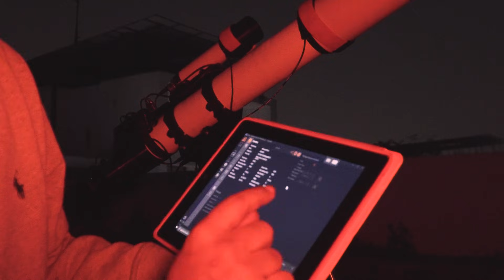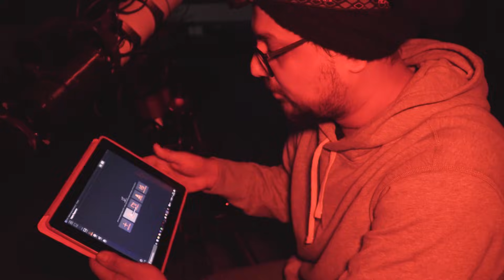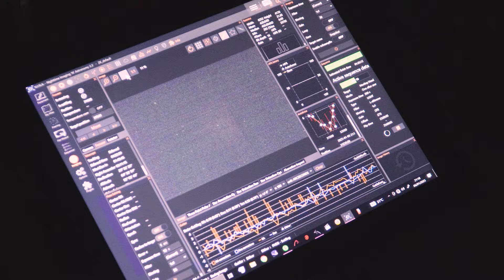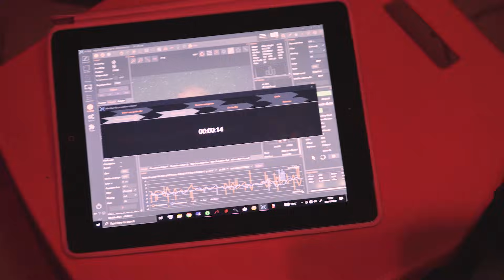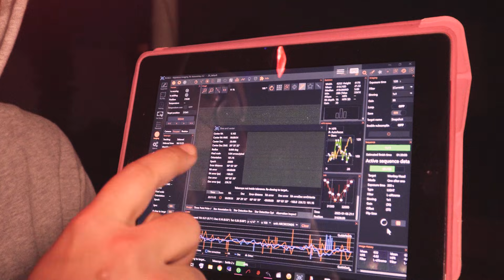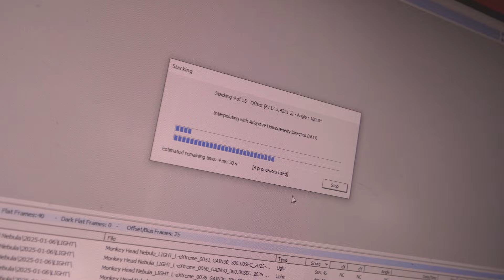ঢাকা থেকে টেলিস্কোপে নীহারিকা ধারণ করেছি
আমি দুই রাত ধরে মহাকাশে ৬,৪০০ আলোকবর্ষ দূরের একটি নীহারিকা আমার ঘরে তৈরি টেলিস্কোপ দিয়ে ঢাকা সহর থেকে ধারন করেছি। ছবি তোলার রাত কিভাবে কাটে সেটা দেখিয়েছি এই ভিডিওতে।

GEARS:
Custom 103mm f8.8 telescope
iOptron CEM40 mount
QHY268C cooled dedicated astronomy camera
Custom 60mm f3.8 guidescope